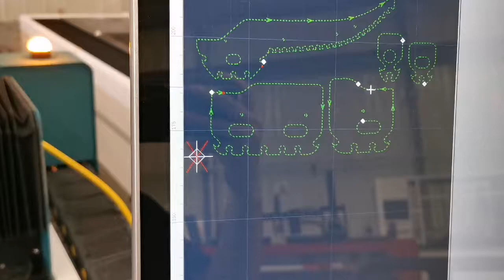QQ视频20210915151245